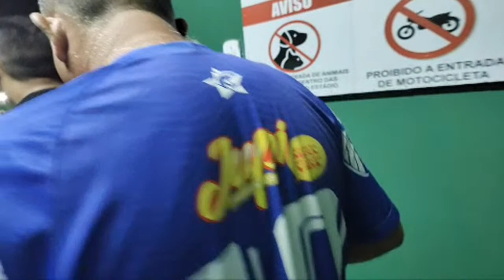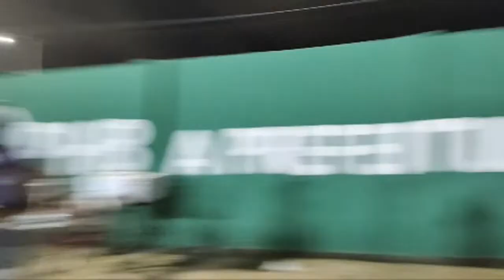Semifinais do campeonato piauiense Parnahyba e River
Confira as principais notícias policiais, crimes, roubos, tráfico de drogas, crimes virtuais e as grandes investigações da polícia de Parnaíba e região.